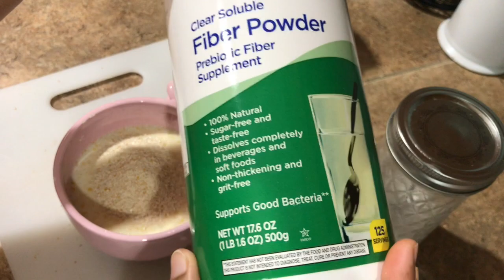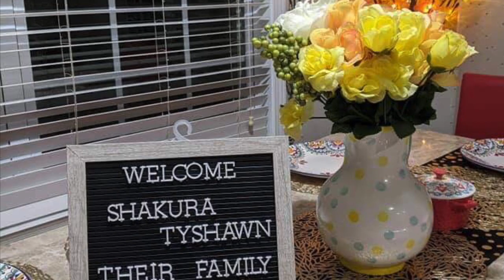A daily life vlog , backyard and plants tour